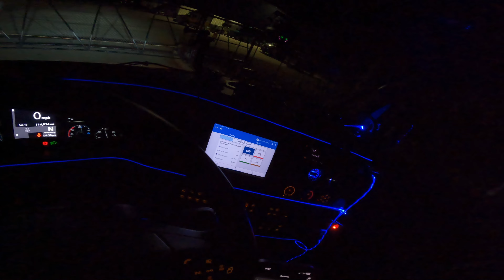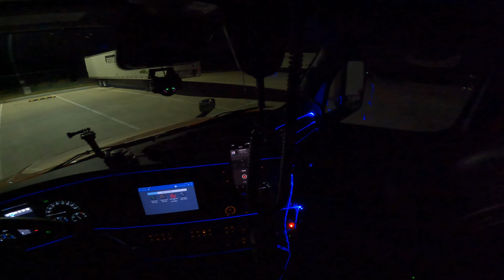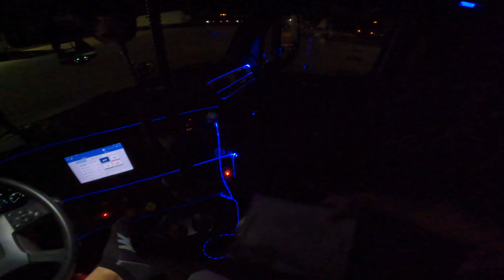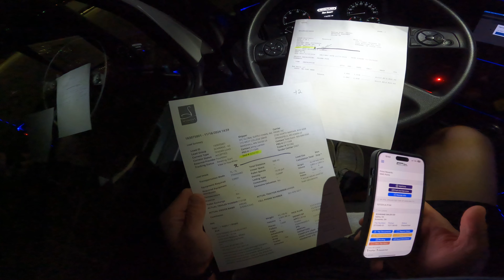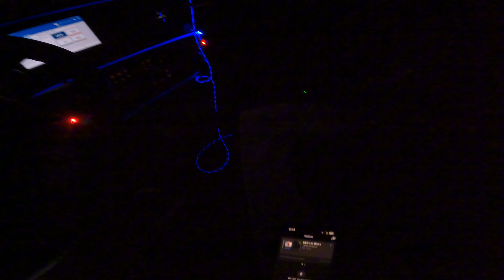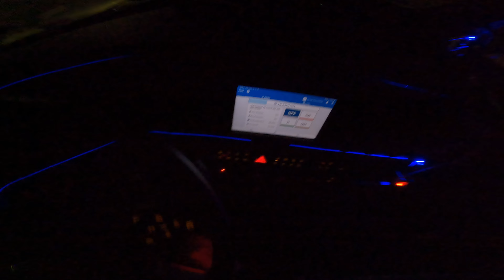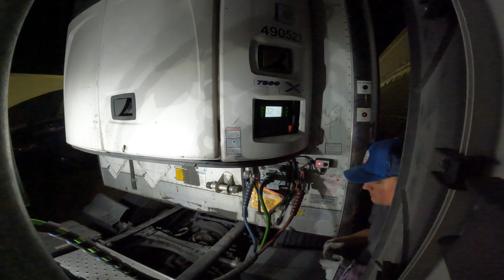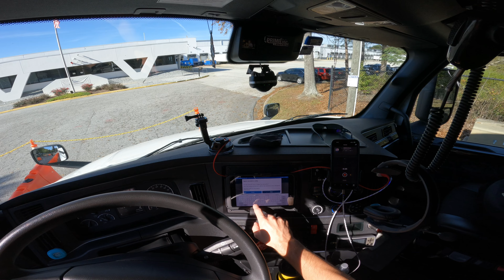Trucking To 📍McDonough Georgia To Swap Loads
Recorded With: Go Pro Hero 10 Black Edition
Company: Prime Inc
Picked Up Load At: Salina, Kansas
Delivered Load To: McDonough, Georgia
Dashboard Lights
Apps I use daily: Truckerpath, Accu Weather, Prime Mobile App, Windy, Loves App, Pilot/FlyingJ App

Applying At Prime Inc? Go To Second Page Of Application Where It Ask You If You Were Refferee To Prime By An Active Prime Driver Select Yes Type My Driver Code: SVENAE